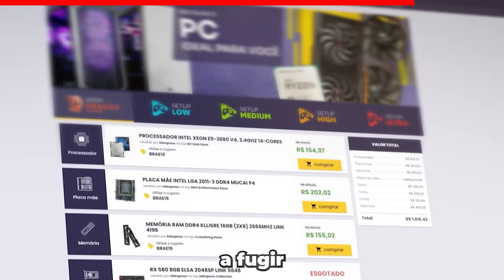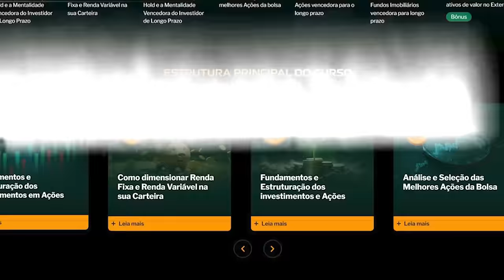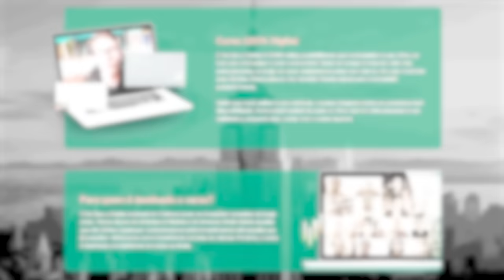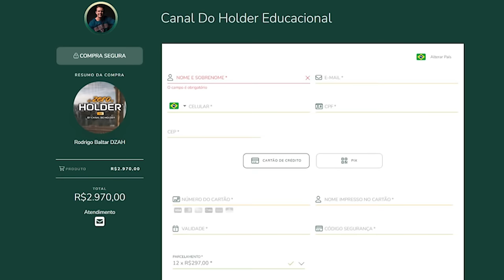Estou DEVENDO 100 MIL REAIS para a XP Investimentos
Nesse vídeo, quero bater um papo sobre investimentos e a situação envolvendo minha corretora, a XP Investimentos, que me levou a contrair uma dívida de 100 mil reais. Também quero apresentar algumas recomendações para quem quer iniciar nos investimentos e evitar problemas futuros.

✅ Link com as informações referentes ao curso: De Zero a Holder 3.0

🎁 Como participar do sorteio do PS5 PRO?
2️⃣ Selecione quantos bilhetes deseja comprar, cada bilhete custa R$1. A partir de R$5, você pode mandar uma mensagem de voz durante a live.
3️⃣ Quanto mais bilhetes você comprar, mais chances tem de ganhar!
4️⃣ A pessoa que mais comprar bilhetes ganha R$ 1.000 e a segunda ganha R$ 500.
5️⃣ O sorteio será no dia 10/11/2024 a partir das 19h na Twitch e nos canais Rodrigo Baltar e RB Computer.
6️⃣ Não é preciso estar presente na live durante o sorteio, mas recomendamos a participação, pois entraremos em contato ao vivo com o ganhador.
7️⃣ O ganhador poderá escolher o Playstation 5 Pro como premiação ou um PIX no valor do console (R$7000)
8️⃣ O ganhador terá 1 semana para reivindicar o prêmio e nós entraremos em contato através dos dados fornecidos durante a compra.

✅ Grupo oficial para a pré-venda do PS5 PRO.

✔️ Gabriel Torres - Hardware - 2ª Edição, de Gabriel Torres

✔️ RB Store, a loja de promoções do canal

🎁 Vire membro pelo Tipa aí